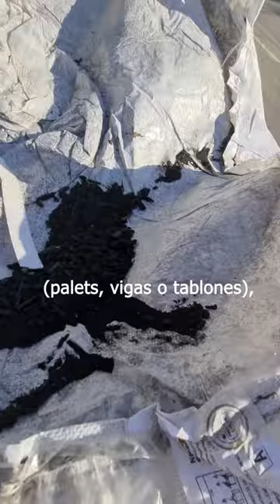Donación de compost para nuestro Bosque Adriana Hoffmann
El Bosque Adriana Hoffmann, que estamos construyendo en alianza con la naturaleza, sigue creciendo al otro lado del talud de nuestro parque. Y para dotarlo de más nutrientes para que árboles y plantas sigan erigiéndose más sanos y fuertes, es que ayer recibimos un aporte de 10 toneladas de compost por parte de @aerosanoficial

Esta empresa del rubro aeronáutico recicla palets, vigas o tablones que se usan para sujetar la carga en los aviones, y la transforman en tierra rica en nutrientes. Les agradecemos mucho esta contribución a nuestro bosque en crecimiento 💚🙌